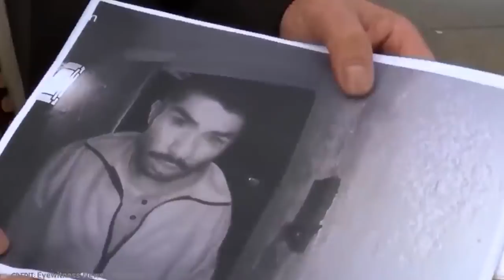CCTV യിൽ പതിഞ്ഞ ഞെട്ടിക്കുന്ന സംഭവം | CCTV Captures What No One Was Supposed To See